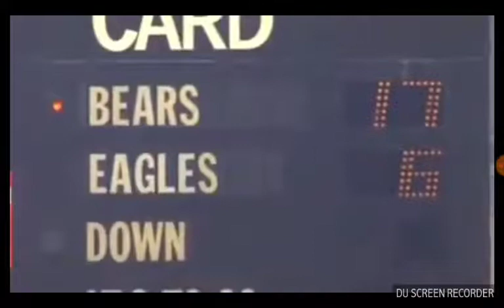Let's go swimming